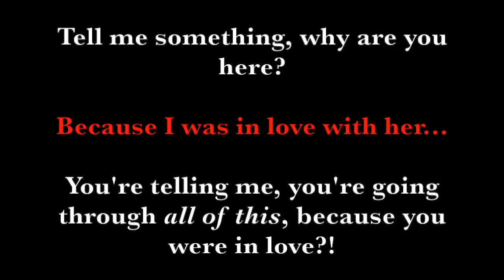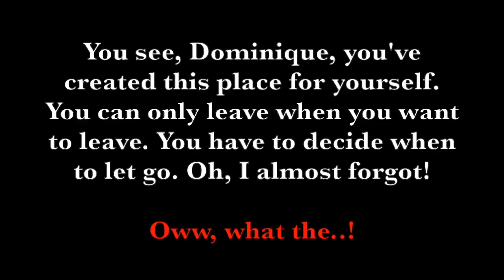Chaos - Destiny's Embargo (Skit)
Track 6 of my newest EP, Triple C 1030, and the only skit on the EP.

This is by far the best work I have put out to date.